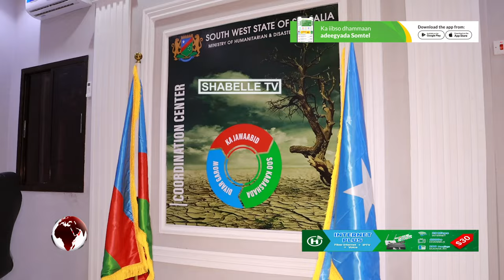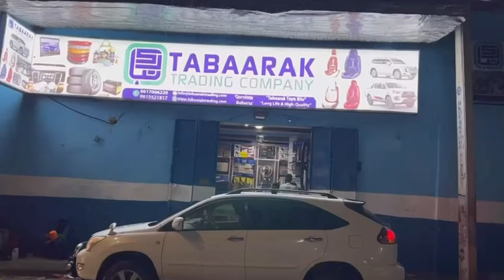Guddoomiyaha Hey'adda SoDMA iyo wafdi uu hogaaminayo oo gaaray Baydhabo.